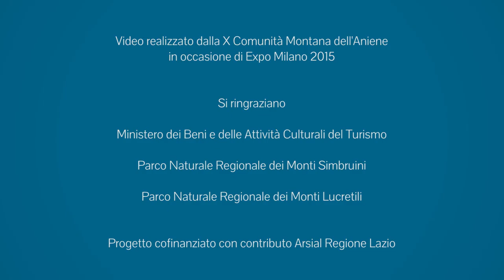Valle dell'Aniene - L'Ambiente Naturale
Dal punto di vista geografico, l’area si sviluppa intorno alla Valle dell’Aniene (il secondo fiume del Lazio), dalla confluenza con il Simbrivio alla gola di San Cosimato presso Vicovaro, per poi estendersi fino ai Monti Lucretili. Oltre alle gelide e limpide acque dell’Aniene, la zona offre innumerevoli luoghi di grande interesse naturalistico ed una straordinaria varietà di ambienti, oggetto di un’attenta politica di tutela del territorio. All’interno della Comunità Montana sono infatti compresi ben due dei parchi naturali regionali: il Parco dei Monti Simbruini e il Parco dei Monti Lucretili.

LA FLORA E LA FAUNA
La vegetazione della Valle dell’Aniene è dominata, alle quote più elevate, da magnifiche faggete con esemplari veramente superbi. Scendendo verso valle, sulle colline si trovano in prevalenza querce e castagni. Nelle zone più aride e scoscese è presente il leccio, quercia sempreverde che normalmente cresce in ambiente mediterraneo, mentre sulle quote più basse i terreni ancora coltivati sono ricoperti da vigneti e uliveti. Per quanto riguarda la fauna, la specie più rappresentativa è il lupo, ridotto ormai a 200 esemplari nell’intero territorio italiano, mentre la lepre e il cinghiale scendono anche nel piano submontano. Fra i piccoli mammiferi sono presenti martore, faine, puzzole e rari esemplari come il gatto selvatico; nell’avifauna si ricordano lo sparviero, l’astore, la poiana, il gufo comune e, nelle zone più alte, il falco pellegrino e perfino l’aquila reale.

Video realizzato dalla Comunicando leader srl - agenzia di comunicazione e marketing territoriale che utilizza nuove forme di comunicazione volte alla promozione e alla crescita del territorio.
Offre strategie e progetti utili ad Enti Pubblici e Imprese con l’obiettivo di dare visibilità al territorio. Sviluppo di siti web responsive, analisi e sviluppo di strategie di marketing digitale e territoriale, impianti di cartellonistica, segnaletica turistica e commerciale d’avanguardia con QR code integrato, installazione di elementi di arredo urbano per la valorizzazione del territorio.